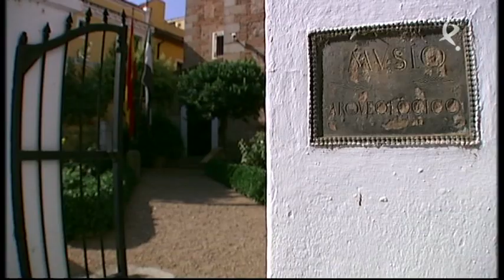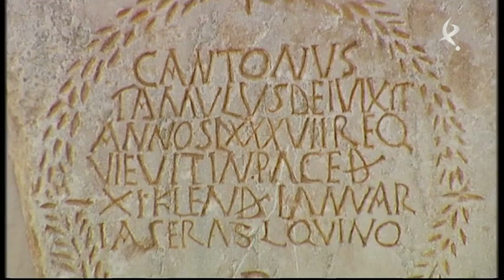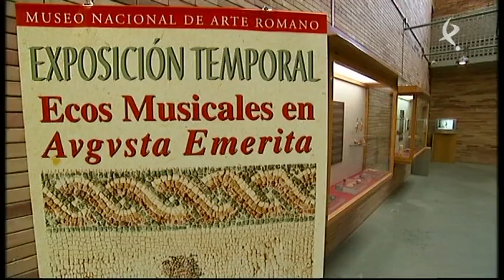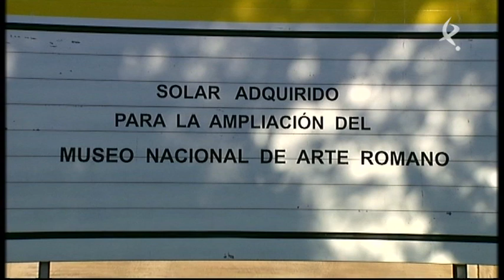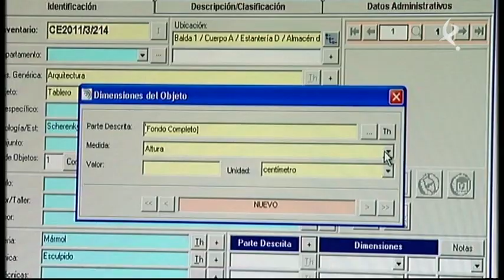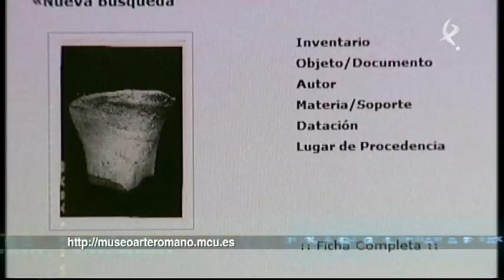RAFAEL MONEO EN CITA CON EXTREMADURA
En septiembre de 2011 se cumplieron 25 años de la inauguración del Museo Nacional de Arte Romano en Mérida. En Cita con Extremadura repasamos la historia del museo de la mano de su creador, Rafael Moneo.